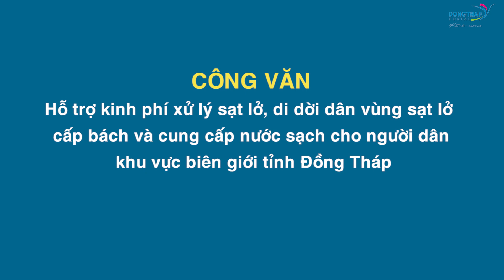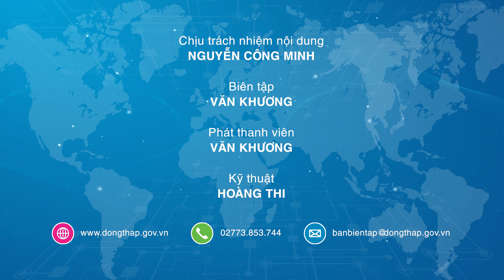Điểm tin online ngày 21/02/2020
Phát triển công nghiệp chế biến nông sản và cơ giới hóa nông nghiệp; Bộ trưởng Bộ LĐ-TB&XH tặng quà cho gia đình chính sách; Công bố chỉ số DDCI và Chỉ số cải cách hành chính, Chỉ số hài lòng năm 2019; Doanh nghiệp Nhật Bản phỏng vấn, tuyển lao động Đồng Tháp v.v. là những thông tin chính có trong Điểm tin hôm nay.